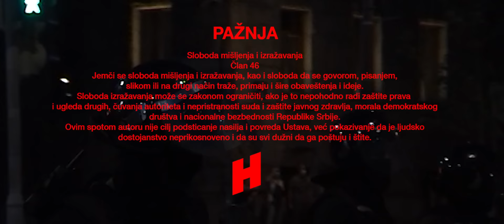Numero - Beograd (Official Video)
Text: Uroš Radivojević
Directed by: Filip Tasić
Video Producer: Rastko Stojanović
Edited by: Mirko Pantelić
Shot by: Filip Tasić
Color grade Aleksa Vitorović, Nikola Marinković
Produced by: Bone N' Skin
Co. Produced by: Baby Blues
Artwork: Uroš Radivojević
Prava na celokupan materijal zadržava HAZZE™.

Tekst:

Vers I:

Nisu spremni za nas.
Tu smo im kod finansija,
ljuti su, kapiram.
Iz banke me zovu,
stigla je nova kartica.
Kažu mi da se smirim,
nemaju razloga.
Kurve ćute i gutaju.
Trebaš da ćutiš, kapiraš?
Mi smo spremni za rat.
Nema kontrole, pređena granica.
Ja ne krećem prvi, to je i ona shvatila.
Tvrđa je generacija,
ima vremena sačekaj.
Ako znaš šta je akcija,
drukara glavu sačuva.

REF:

Neću da umrem ovde mlad.
Večeras, led. Cake - Novi Sad.
Neka pucaju na nas.
Neka gori ceo grad
I kad mi kaže da me voli
zna da volim Beograd.

VERS II:

Znam da ne znaš nju.
U klubu kada uđem s'njom, svi nas gledaju.
Očekivali su predaju.
Neću da umrem ovde mlad dok zmije vrebaju.
U džepu nije sky, zato nedostupan sam.
Postao sam legenda.
Oni se kače na moj hype, ja više nemam vremena.
Večeras led, cake, Novi Sad. Znaš da ću da preteram!
Braću zove ulica, mene zove Beograd.

(Outro)
I dan i noć, bi dala za nas.
Ajde reci im s'kim si me varala.